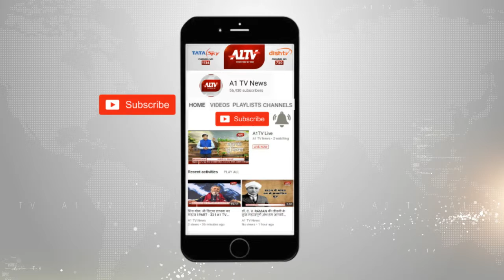जयपुर: 'पहला आदर्श पथ तैयार' , पहला चरण जवाहर सर्किल से गौरव टावर तक | A1Tv News